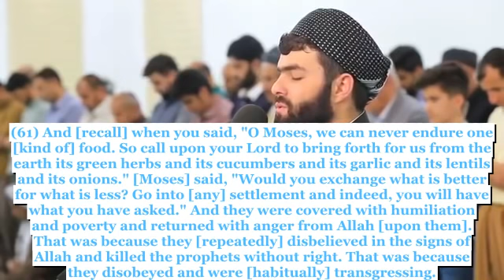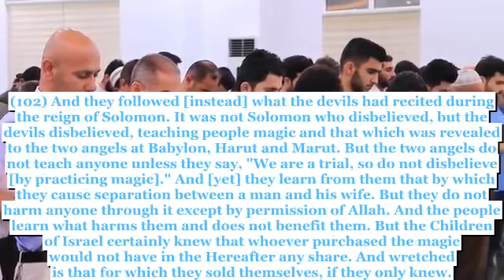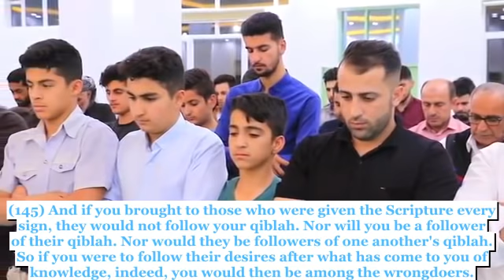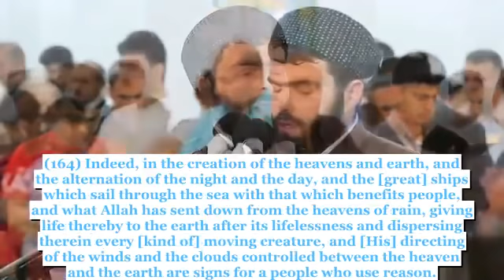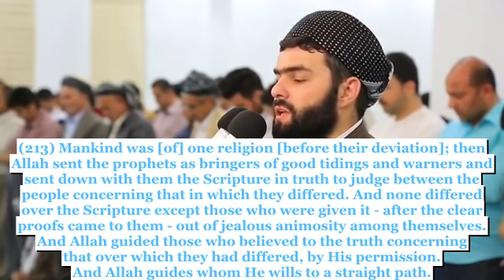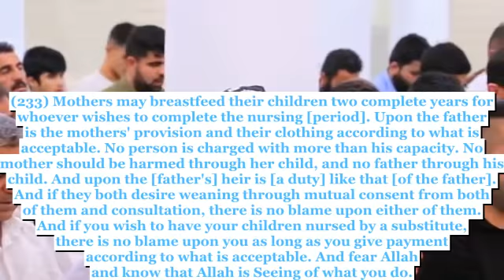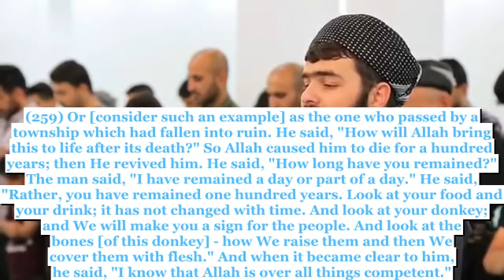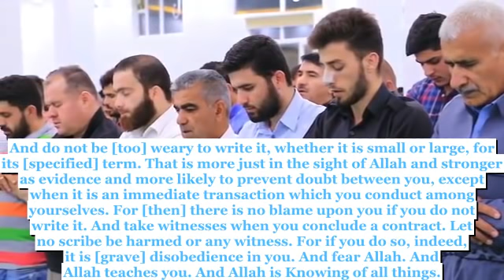full translated quran recitation Surah Al-Baqarah by sheikh Peshawa Qadr Al-Kurdi